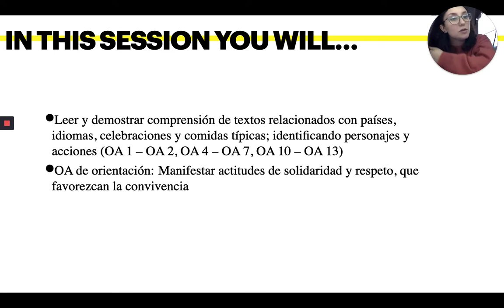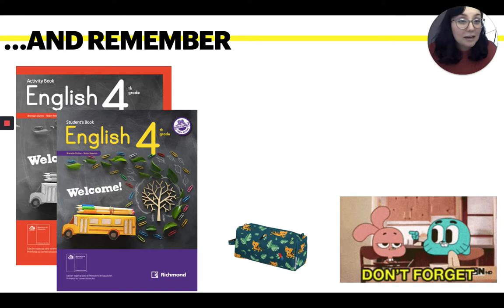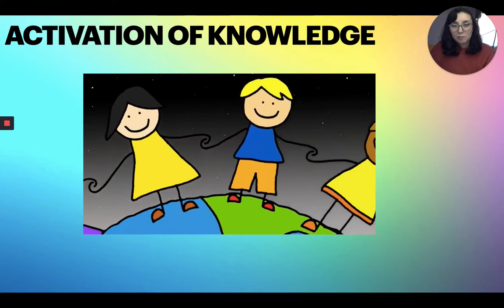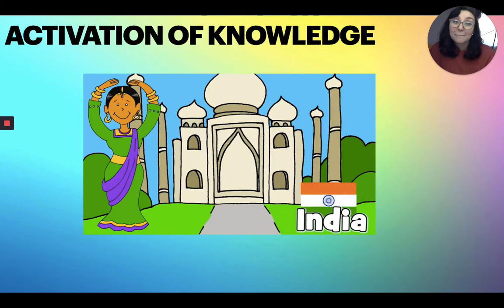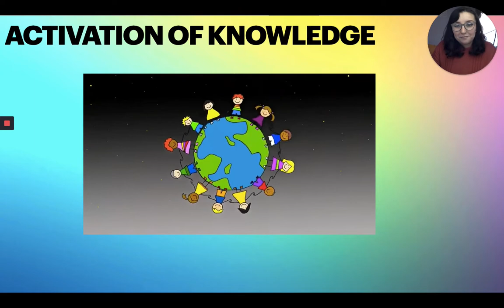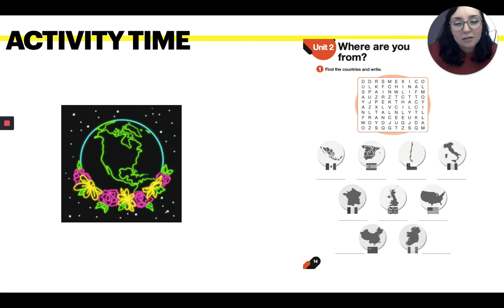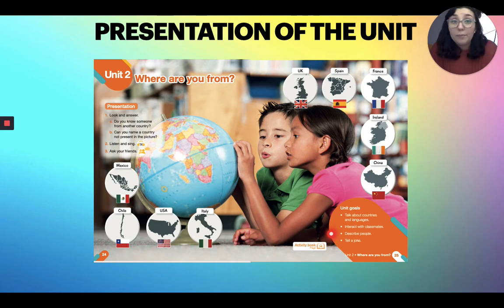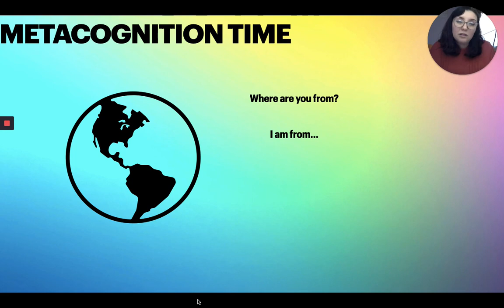4°_Inglés_Clase N°6: Comprensión de textos con temas de distintos países.